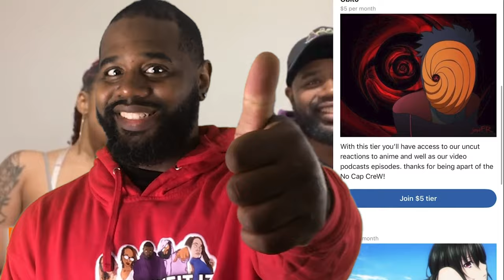Hell to Pay | The Legend Of Vox Machina Season 3 Episode 4 Reaction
Join us for a reaction to Hell to Pay, The Legend Of Vox Machina Season 3 Episode 4! Dive into the world of Vox Machina with us as we break down the latest episode.

📜 Chapters:
00:00 Intro
00:34 Reaction
13:51 Review/Discussion